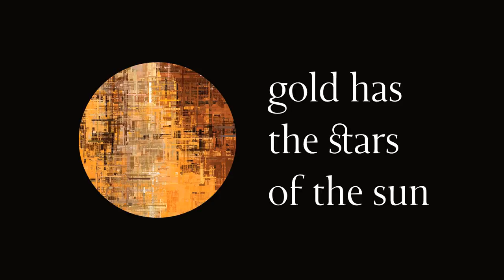Usufruct: Sleepwalk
Polly Springhorn: flute, bass flute, voice
Tim Walters: electronics, video
Text by Paracelsus from Concerning the Nature of Things

00:00 Gold Has the Stars of the Sun
04:57 Arise and Walk
08:30 Silver the Stars of the Moon